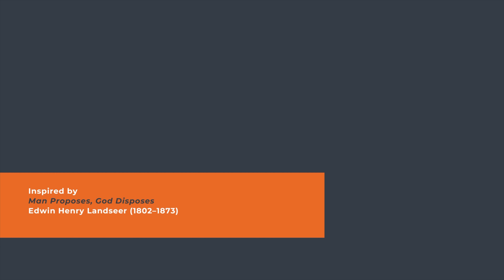PGCR 2020 - 21: Kate Chan